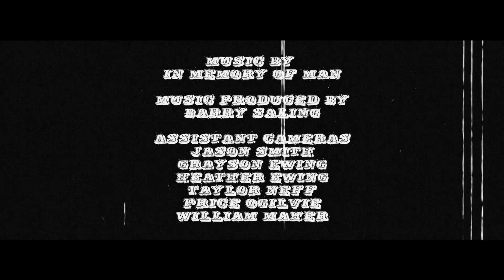In Memory Of Man - Broke Down & Left For Dead (Official Music Video)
Watch the music video for “Broke Down & Left For Dead” now!

a SixSick6x9s production
Directed by: Chad Beck
Edited by: Johnny McConlogue
Cinematography by: Ken Smith
Music Production: Barry Saling, Chad Beck

Starring:
Taylor Norrid
Hannah Cook
Alex Lilly
Chad Beck
Johnny McConlogue
Marcus Gonzales
Javier Garza
Matt Langley

Special thanks to: Lola's Saloon, Trickykid Radio, Central Track